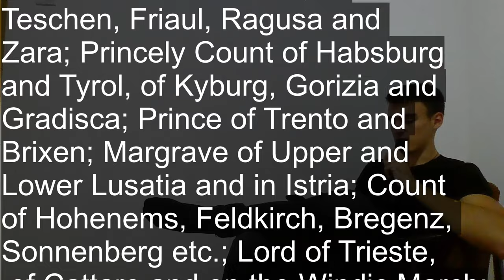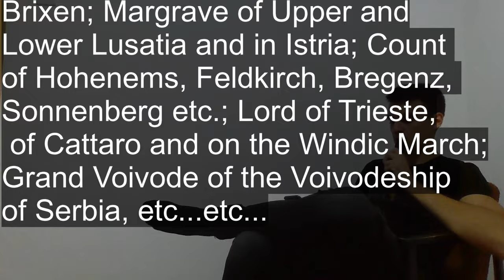The Habsburg Grand Title Explained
The most powerful European noble house was also extremely humble.